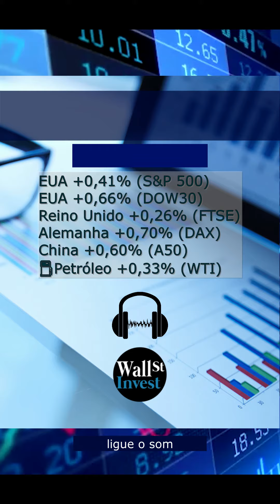Morning Call para Iniciantes 25/08/2020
China e EUA em acordo e S&P500 em sua maior máxima histórica.
"BIG BANG DAY".